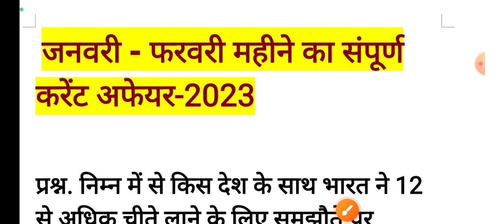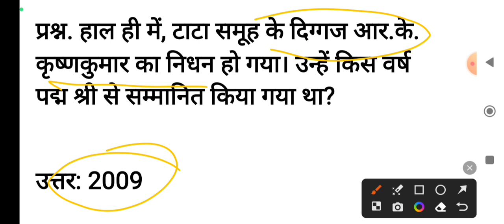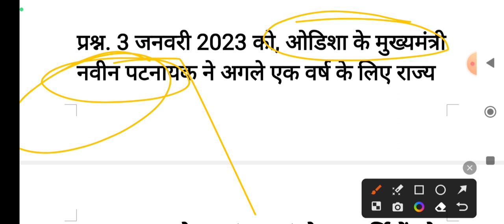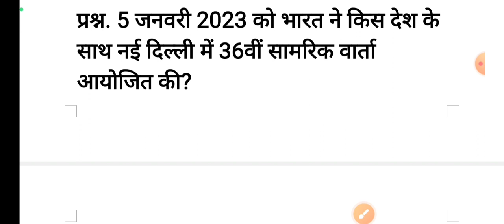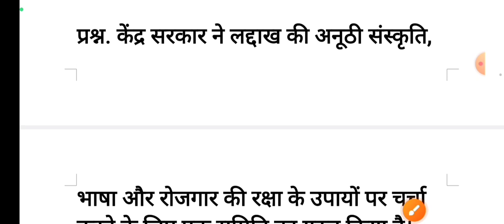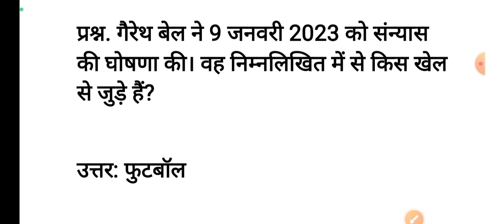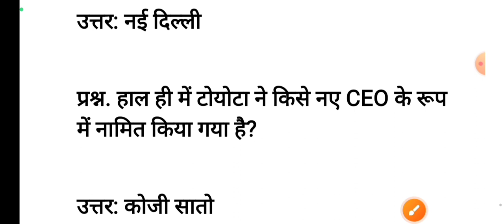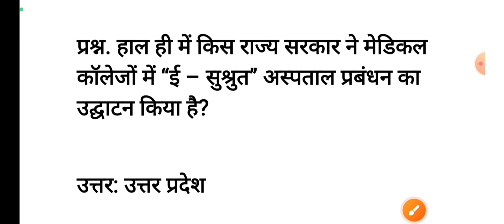upssscpet2023currentaffairs dailycurrentaffairs monthlycurrentaffairs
current affairs